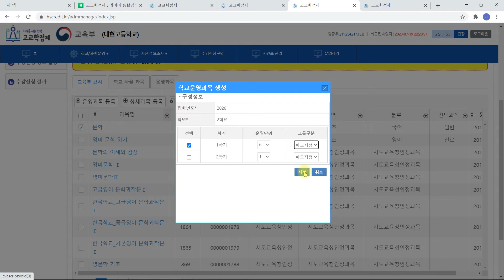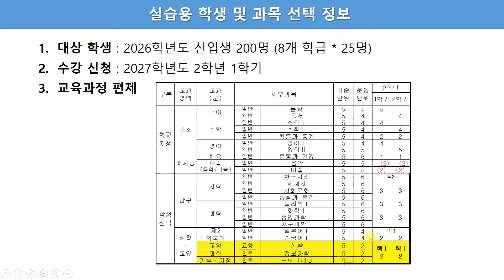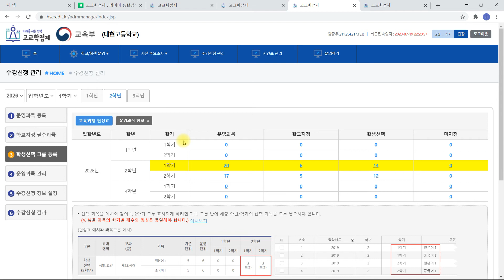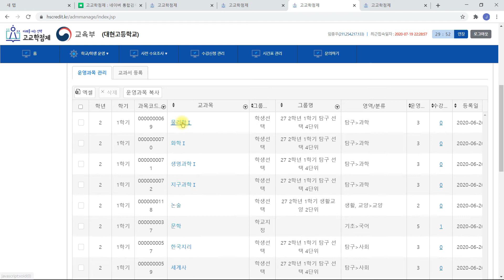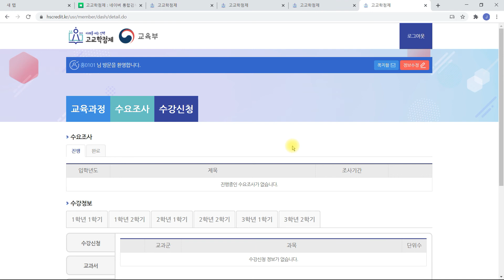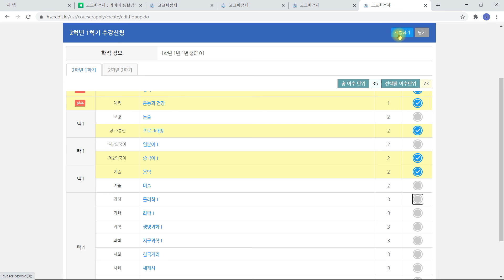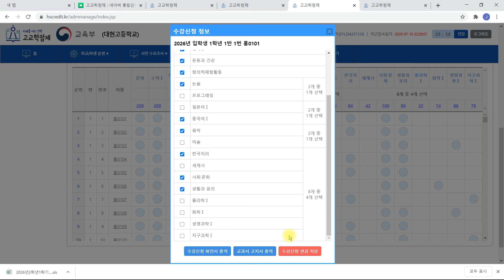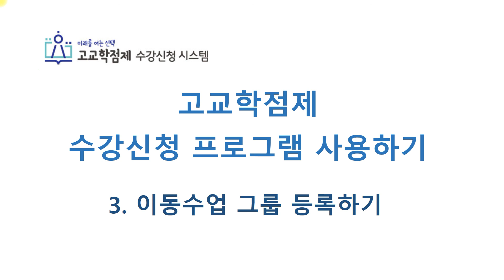[고교학점제 수강신청시스템] 03. 수강신청관리-2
고교학점제 수강신청 프로그램 사용하기3
수강신청관리 2편입니다.